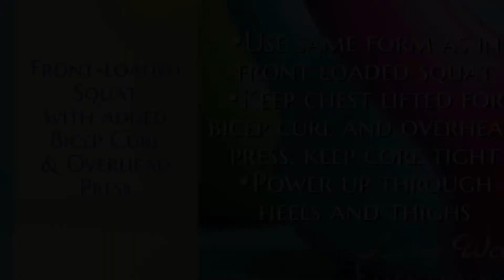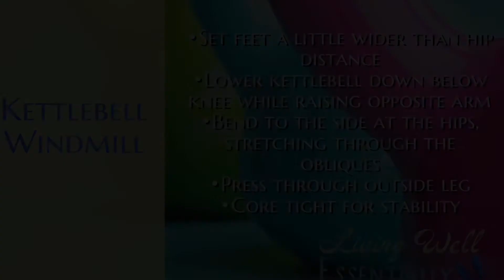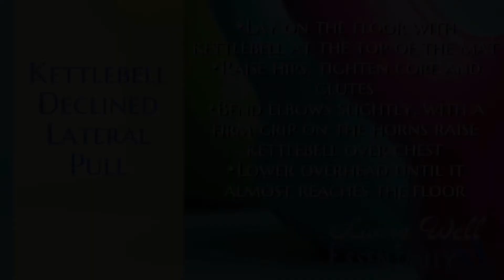Full Body Kettlebell Moves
Need a full body workout that can be done at home in under 20 minutes? Try these full body moves. Do 2-3 sets of 10-15 reps each.